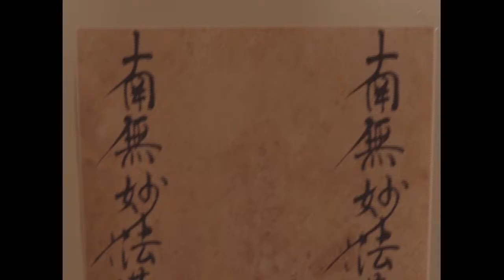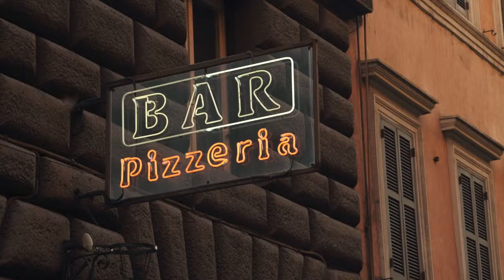The Father is in the Room | TSF Live | March 31st, 2024 by TSF Gifted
Give Now
To support this ministry and help us continue to Build Healthy Families